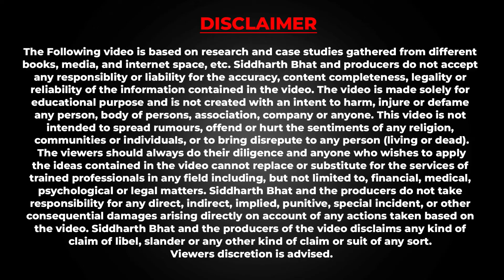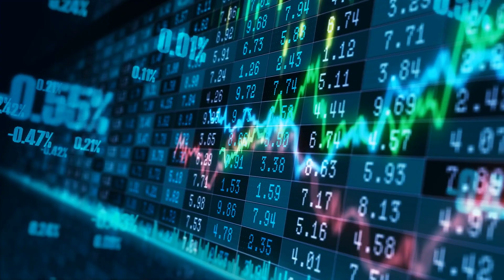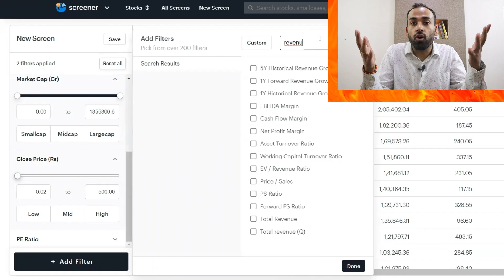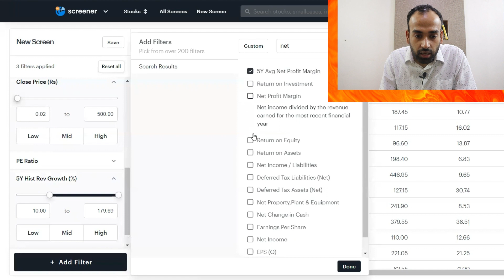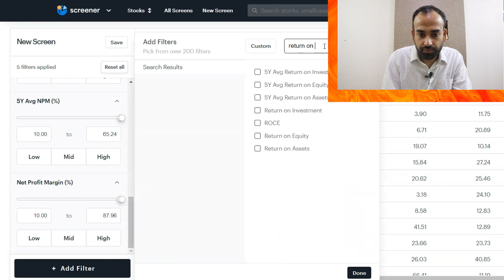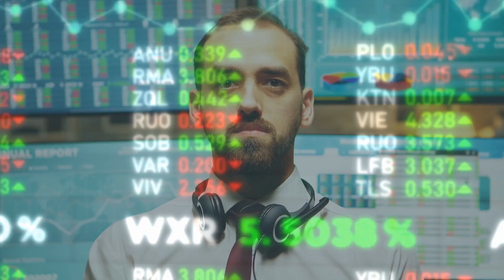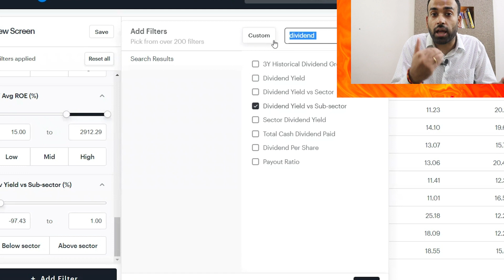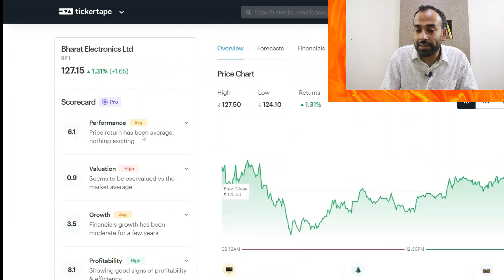5 Top Stocks To Buy Now under ₹500| IGL Share | BEL Share | Best Stocks to Buy Now | Stock Portfolio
5 Best Stocks To Buy Now under ₹500| IGL Share |BEL Share |Best Stocks to Buy Now | Stock Portfolio

This video will give you the 5 best stocks under 500.

It's extremely hard to find  5 best stocks under 500 right now given the market conditions but I explain a step by step process when you can find the 5 best stocks under 500 to buy in 2023.

Please take this video as education and do further research to shortlist stocks to buy in 2023 as per your risk appetite.

There could be other ways to find stocks to buy in 2023 but my intention is to find the cheap (under 500) and best stocks to buy.

I have used multiple financial ratios such as profitability, valuation, debt etc to find the 5 best stocks under 500. You can use this logic not only in 2023 but in any year.

Top Queries-
Top stocks for long term
tata chemical stock
upl share
pidilite
chemical shares list
chemical stocks
best chemical stocks
srf stock
pidilite stock
best chemical stocks to buy
chemical shares
Chemical Stocks to Buy India
Best sector to invest
multibagger stocks
multibagger stock
future stocks
vinati organics share
igl share,igl share latest news
why igl share is falling
igl share long term
why igl share price dropped
igl share next move
indraprastha gas limited share
igl latest news
igl share latest news target
igl share dividend
igl share results today
igl share today news
indraprastha gas share latest news
igl stock analysis
indraprastha gas limited share latest news
igl stock price
best natural gas stocks
indraprastha share news
best natural gas stocks 2021
best gas stocks to buy right now
igl stock news
igl stock
indraprastha gas limited
bel share
bel share price target tomorro
bel share buy or sell
bel share new target
bel stock analysis
ujjivan small finance bank share dividend
ujjivan sfb latest news
ujjivansfb share
ujjivan small finance bank ipo
ujjivan sfb share
ujjivan share price